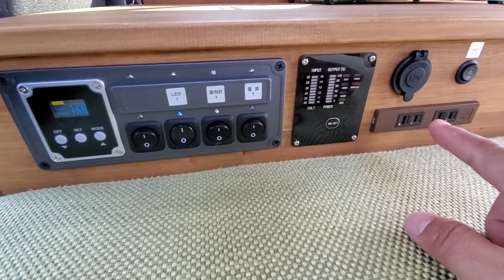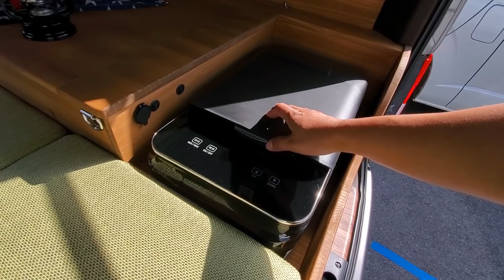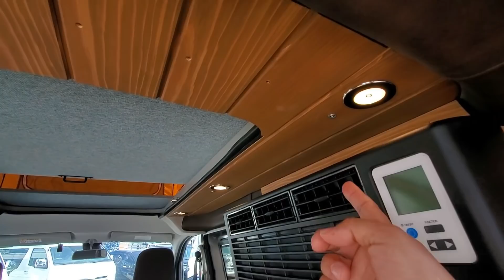ダイレクトカーズの百さんが浮気!?知らない車がいたので問い詰めて見た結果・・・